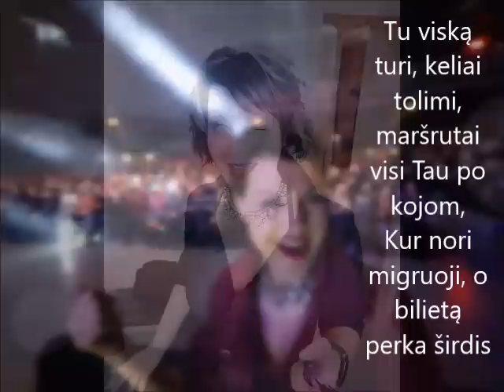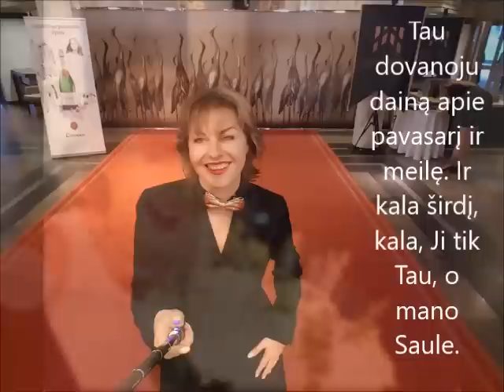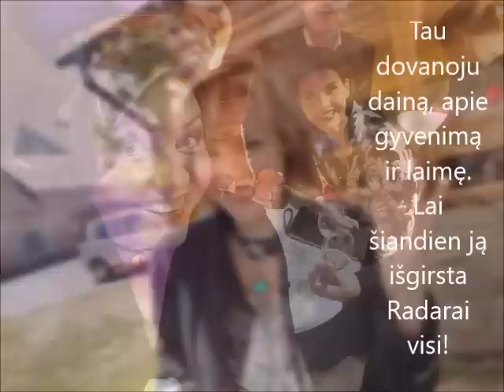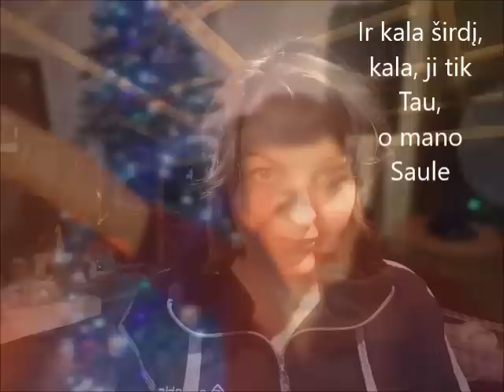Donalda „RADARAI“ (Tau dovanoju dainą)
m. ir ž. D.Meiželytė